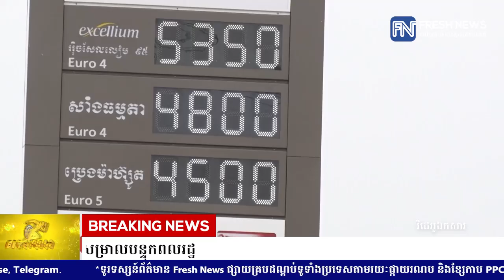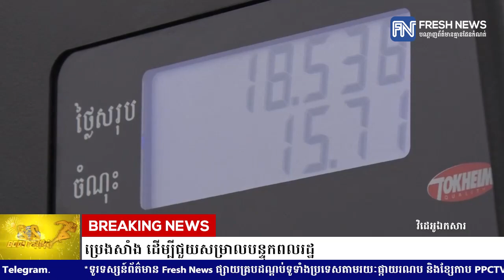រាជរដ្ឋាភិបាលបន្ថែមការជួយឧបត្ថម្ភធន បញ្ចុះតម្លៃប្រេងសាំង ដើម្បីជួយសម្រាលបន្ទុកពលរដ្ឋ